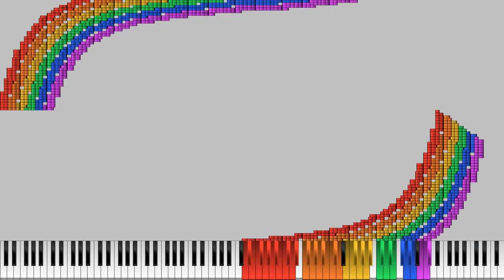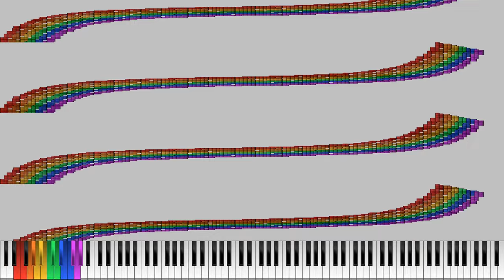[MIDI] RainbowN - 2.2 Million Notes